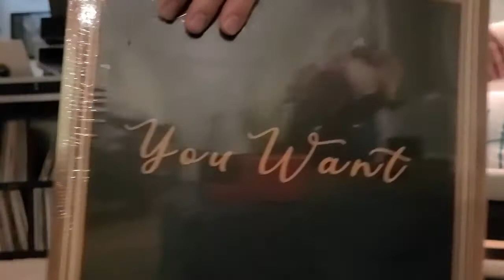Omar-S - Second Life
Label: FXHE

Into great new and classic techno & ambient as well?

First off, thank you for the music! I am a music enthusiast, vinyl collector (20K+ pieces of wax and counting!) and a brick and mortar record store owner. We promote your vinyl release and if we upload it, it's because we loved it and have or had it in our record store!

If you don't want this on my channel I totally understand, drop me a line via and I will remove it immediately from this channel.